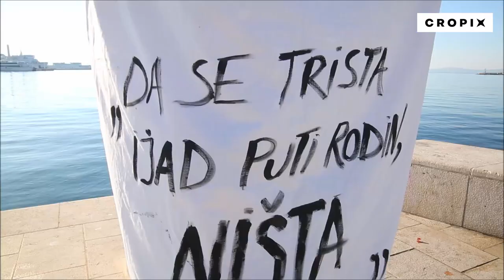Aktivisti fotostup na Matejušci omotali plahtom s likom Miljenka Smoje tražeći postavljanje spom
Split, 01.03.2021 - Aktivisti fotostup na Matejušci omotali plahtom s likom Miljenka Smoje tražeći postavljanje spomenika splitskom kroničaru. Snimio: Duje Klarić / CROPIX